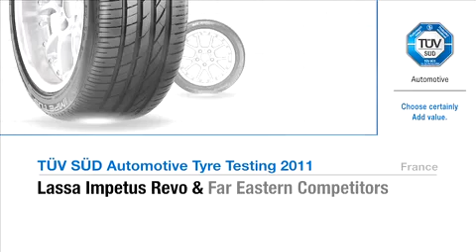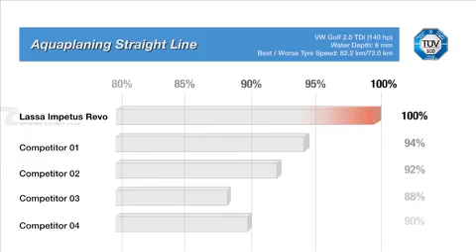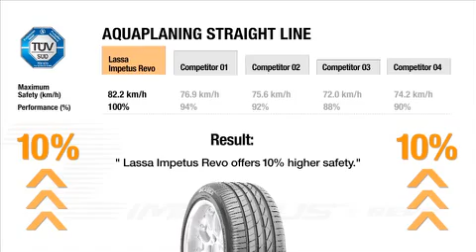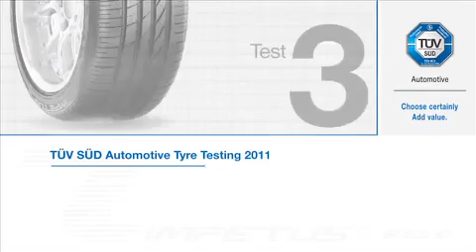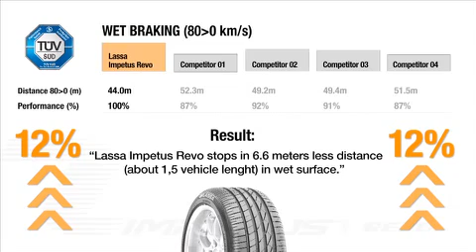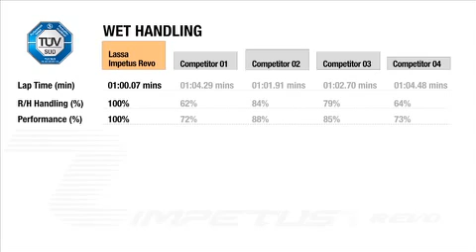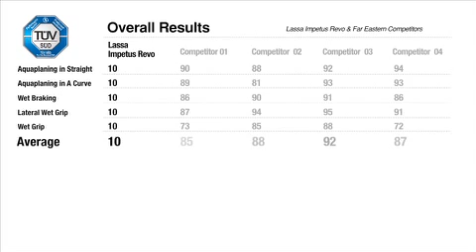Результаты тестов шин LASSA Impetus Revo Benchmark ENG 480